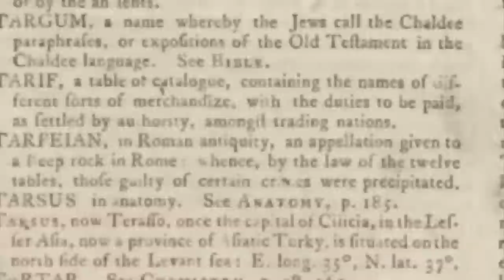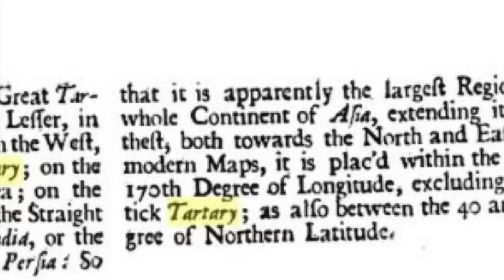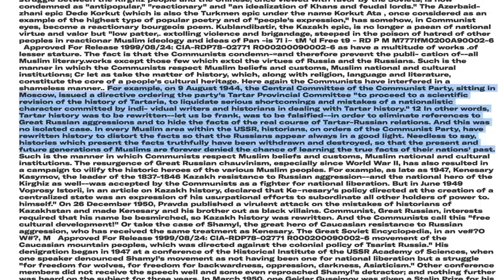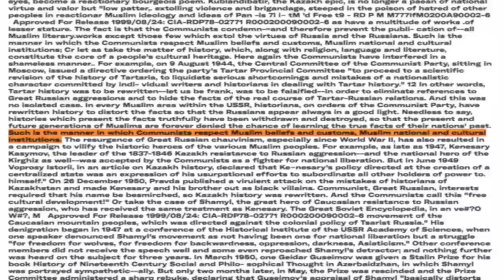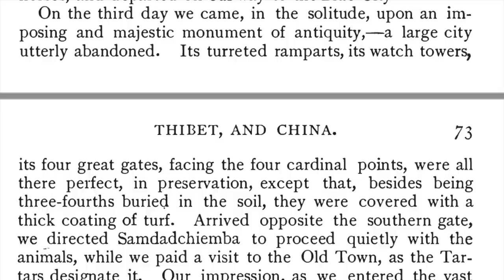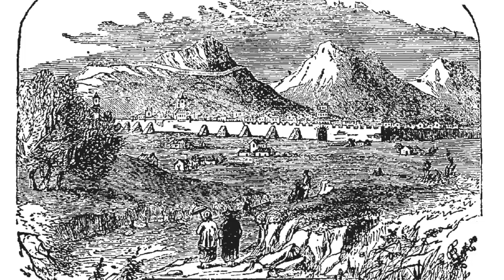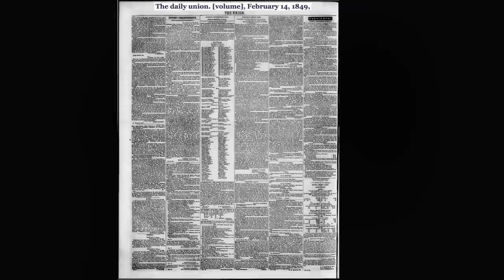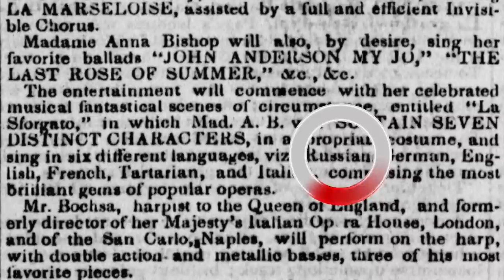Tartaria, ulteriori ricerche